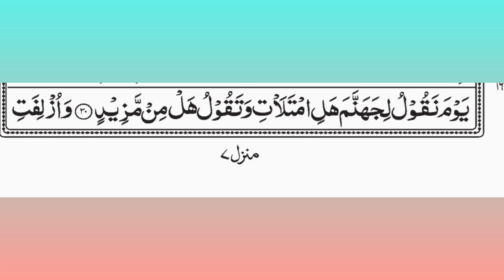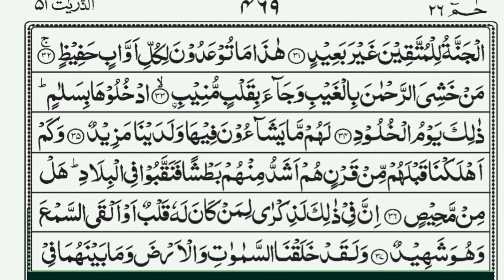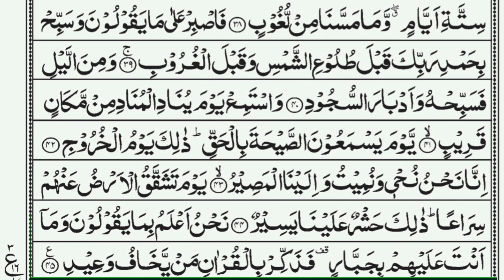سورة ق کارکوع 18القران الكريم مجود بالتجويد/ quran tilawat official |Quraan riecoaching with tajweed